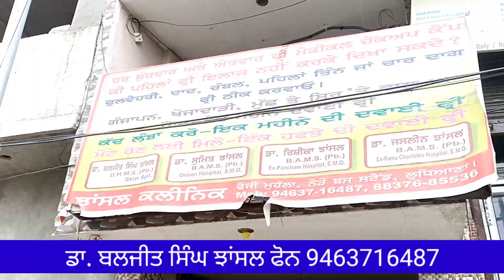ਪੱਤਰਕਾਰ ਨੇ ਮਾਰਿਆਂ ਛਾਪਾ ਦੇਸੀ ਦਵਾਖਾਨੇ ਵਿੱਚ...! ਡਾਕਟਰ ਦੇ ਕਲੀਨਿਕ ਕਿਓਂ ਲੱਗੀ ਰਹਿੰਦੀ ਭੀੜ । Subscribe Now